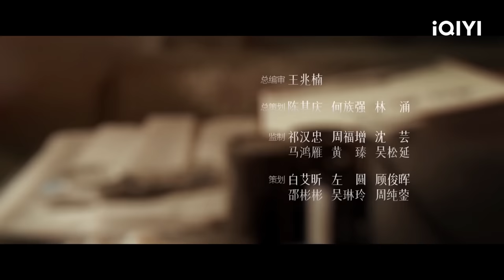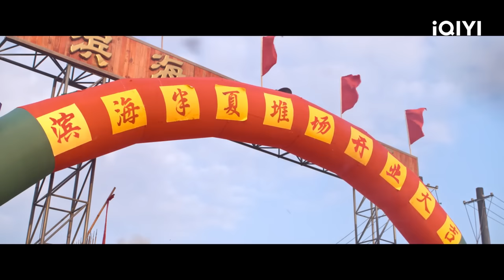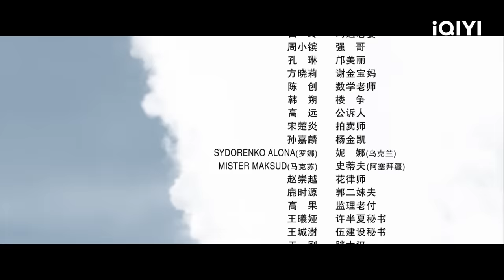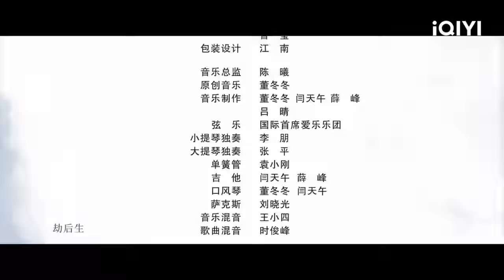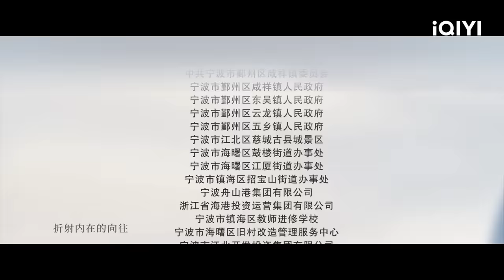Wild Bloom | Ep 06 | iQIYI Philippines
【Description】 Xu Hanxia's mother died in childbirth, and her father did not care about her since she was born. But this instead cultivated Xu Hanxia's proud and daring character. With China's economic takeoff, Xu Hanxia took his brothers Tong Xiaoqi and Xiao Chen to start a steel scrap, transport business. In the male dominant steel industry, Xu Hanxia was supported by the virtue of the spirit of adventure and pragmatic attitude, to enter Russian markets. Through all the hardships and even near-death experiences, she started an independent international steel import business, striking her first pot of gold. At this time, the steel market is very competitive. However, with foresight, her bold personality and sense of the market, Xu Hanxia overcome all difficulties, and gradually expand her business territory. After the experience of life, relationship and work, Xu Hanxia knew how to solve problems decisively and how to break through herself, and gained career and love.

【Cast】Zhao Liying , Oho Ou